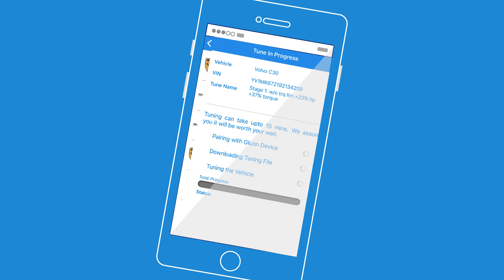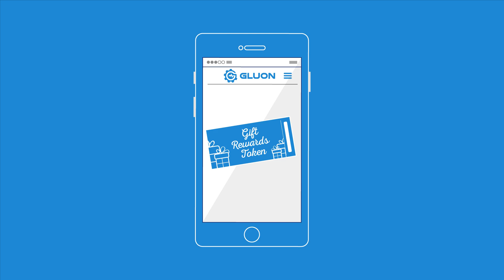Gluon Conceptual Overview | An Intelligent Connected Automotive Marketplace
Conceptual Overview - Gluon’s platform establishes an interconnected network of vehicles where individuals and businesses can monitor, track, tune, and diagnose the issues on them. and learn about